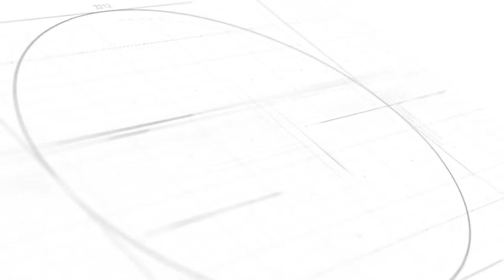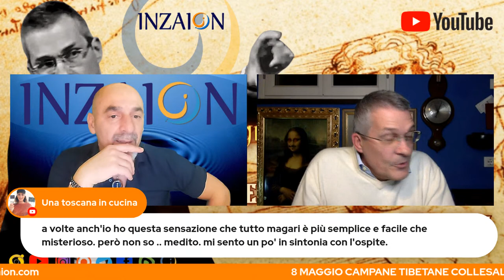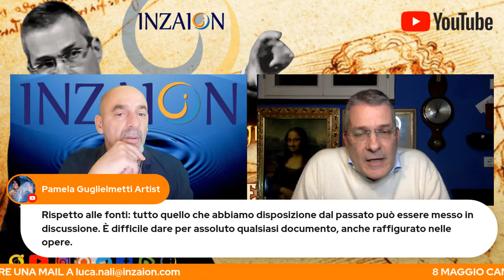QUELLO CHE NON SAPETE DI LEONARDO DA VINCI - INTERVISTA A Riccardo Magnani a cura di Valeria Andrian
ASSISTENTE PERSONALE
Vera Andreoni

Daniela Paluan

Giorgia Radin

Simona Cabiaglia

1 PRESENTATRICE E GESTIONE LIVE
Valeria Andrian

2 PRESENTATRICE E GESTIONE LIVE
Ilaria Paolicchi

Fabio Pilotti

Sonia Cabiaglia

DISEGNATORE
Raffaele Tarallo

DISEGNATORE
Alessandro Marelli

INSERIMENTI SOCIAL
Sara Gozzi

WEB DESIGNER
Diego Biancone

TECNICO WEB
Luca Gerosa

lucanali I NOSTRI SOCIAL
LA MIA PIATTAFORMA INZAION